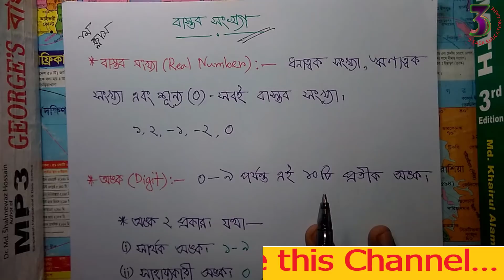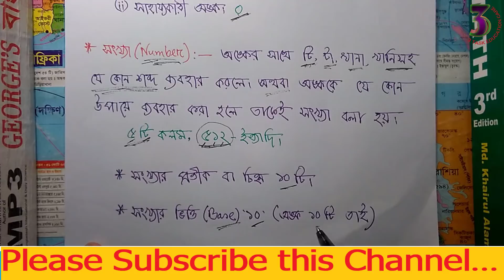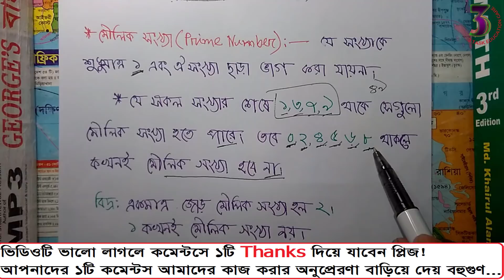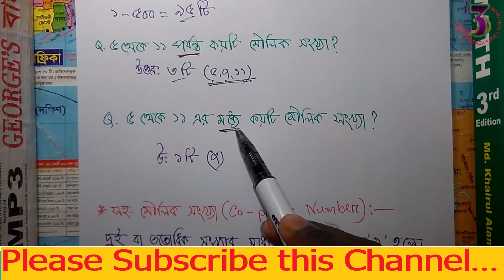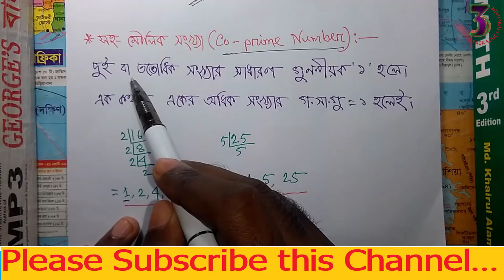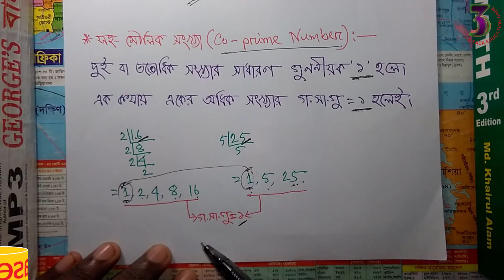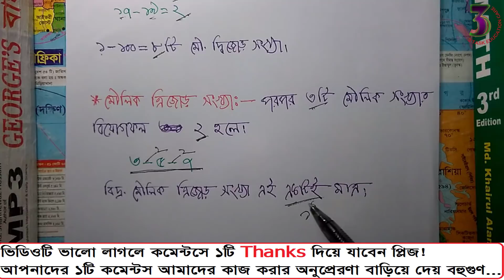বাস্তব সংখ্যা || মৌলিক সংখ্যা || মূলদ ও অমূলদ সংখ্যা || BCS Math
ˍˍˍˍˍˍˍˍˍˍˍˍˍˍˍˍˍˍˍˍˍˍˍˍˍˍˍˍˍˍˍˍˍˍˍˍˍˍˍˍˍˍˍˍˍˍˍˍˍˍˍˍˍˍˍˍˍˍˍˍˍˍˍˍˍˍˍˍˍˍˍˍˍ